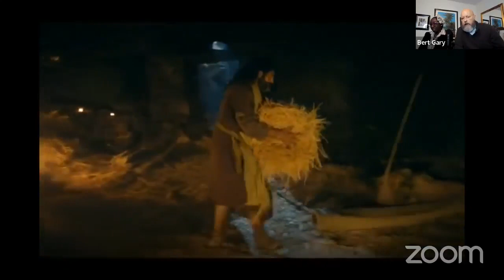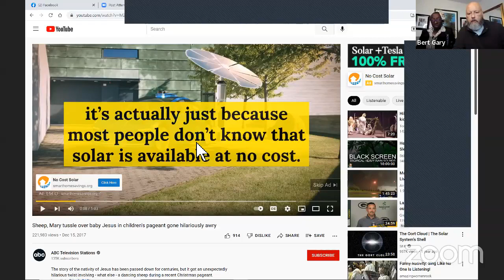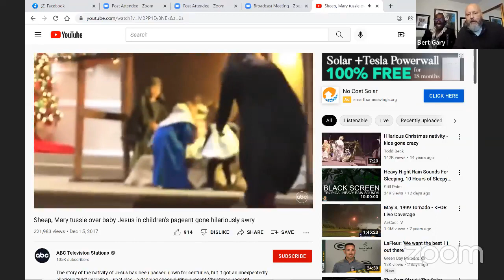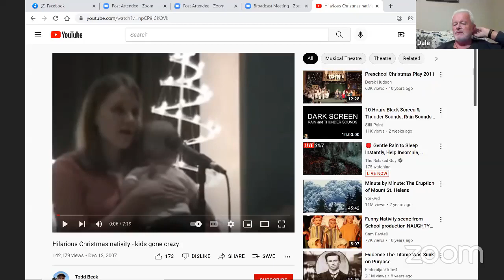Three Short Nativity Video Clips -- Skip to 7:00 min mark for vid & discussion -- 12 January 2022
Clip One -- A "Bollywood" musical approach to Nativity, this is a tiny clip from the beginning of "JESUS YESHU MASIH" जीसस का जीवन", a Hindi Christian movie of the life of Jesus --- A RISHU Film uploaded to YouTube by Bolly Movies Maza.

Clip Two -- Maybe an Arabic dialect? This brief clip shows events around the birth of Jesus in a large cave with Joseph, a midwife, shepherds, and an angel. "Based on Gospel of Luke, enjoy a fresh vision of the man, his times, and his message - from miraculous birth to agonizing death...a message of peace for all the world. A film of savage honesty about our fragility, bringing hope into this time of strife and turmoil in which we live. It's a reminder from the old times, for the people of today, that God is love." Director: Robert Savo. Writer: Philip Dorr. Stars: Zohir Al Nobani, Mohammad Bakri, Abeer Issa. Stated to have been released in 2020.

Clip Three -- Arabic sounding? Magi visit 2-yr-old Jesus in Bethlehem house. This is a clip of "The Christ Child: A Nativity Story | LightTheWorld", a 17-minute mini-movie from The Church of Jesus Christ of Latter-day Saints uploaded to YouTube by ComeUntoChrist.org.